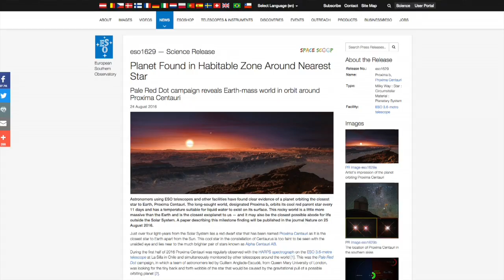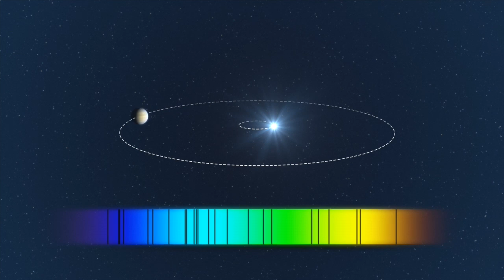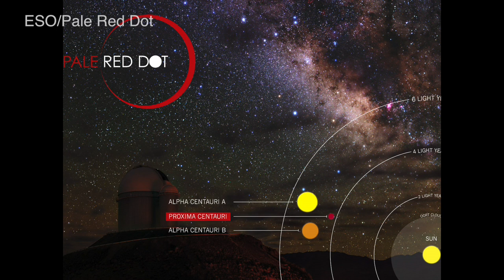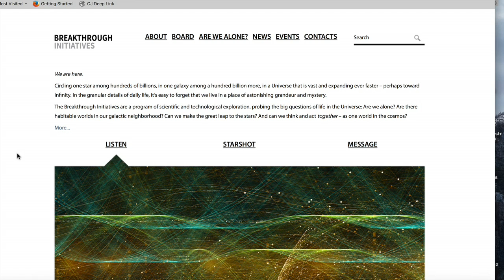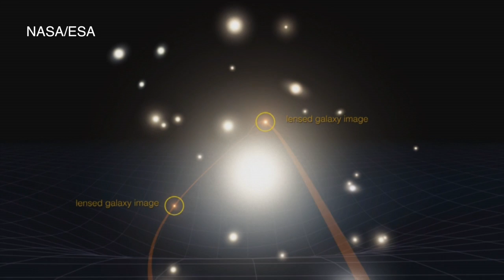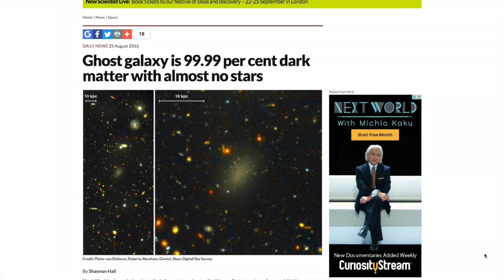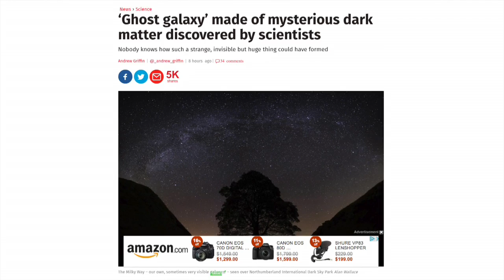Planet Around Proxima Centauri!; ESA's Euclid Mission; Ghost Galaxy 99.99% Dark Matter | SFN #175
Looks like there is a planet around the nearest stars to us!  Here are the links to this week's stories:

Dragonfly 44: galaxy almost entirely dark matter.